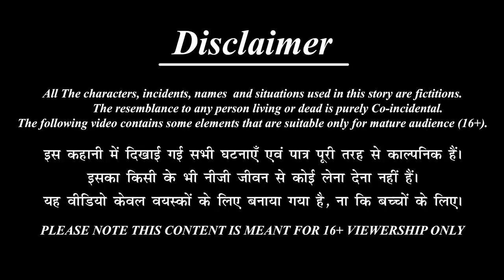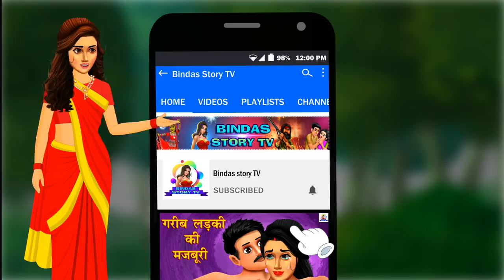Chalak Ladki | Hindi Kahani | Hindi Story | Stories in Hindi | Hindi Kahaniya